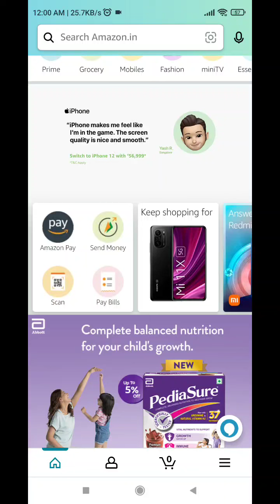Amazon Quiz Answers Today | Amazon Fz Quiz Answers Today | 27 January 2022